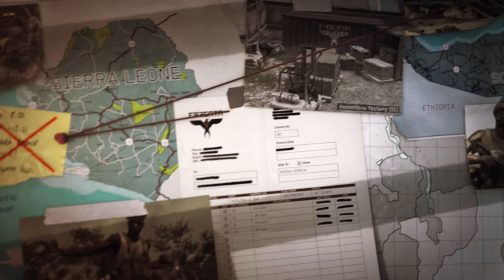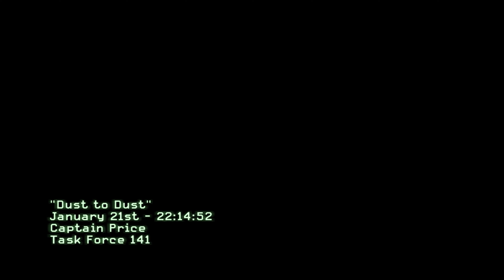Call of Duty Modern Warfare 3 Gameplay Mission : Dust To Dust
Call of Duty Modern Warfare 3 is a first-person shooter video game, jointly developed by Infinity Ward and Sledgehammer Games. The game's campaign follows Modern Warfare 2 and begins right after the events of its final mission. Similar to Modern Warfare 2, it is centered around the Task Force 141, which contains Captain Price, Soap MacTavish, and Yuri, one of the playable characters. Alongside the Delta Force and Special Air Service, they hunt Vladimir Makarov (antagonist of Modern Warfare 2), a Russian terrorist who leads the Russian Ultranationalist party.

Modern Warfare 3 takes place after the events of Modern Warfare 2. The Russian Federation has declared war against the United States, and also takes it's offensive into Europe, including England, France, and Germany. Missions will also take place in other countries around the world.

—Anonymous

—Sam

The sequel of Modern Warfare 2, Captain Price and Captain MacTavish successful to killing revengeful US high rank army officer named General Shepherd for his betrayal to killing Lieutenant Simon "Ghost" Riley and Sergeant Garry "Roach" Sanderson. After they killed General Shepherd they back to Russian loyalist safe-house in Himachal Pradesh, Northern India, but Makarov sends forces out to their position to kill them. Soap is too much wounded, now the new Russian character is joining with them named "Yuri "best soldier of Nikolai who much against of Makarov . They successfully escape from this area with wounded Soap. But this time the war is not only US and Russia but also including England , France and Germany . Two month later Soap is free from wounded and they send to find and kill Makarov at any cost for the war will be ended . But Makarov kidnapped loyalist Russian President Boris Vorshevsky and his daughter Anna. Is really possible to stop the war ?

—Minhaz, Bangladesh

Publishers : 1. Activision
                      2. Square Enix
                      3. Aspyr
Developers : 1. Infinity Ward
                       2. Treyarch
                       3. Sledgehammer Games
                       4. Raven Software